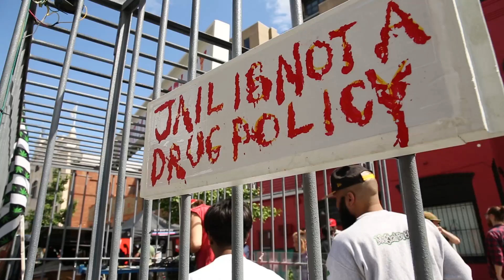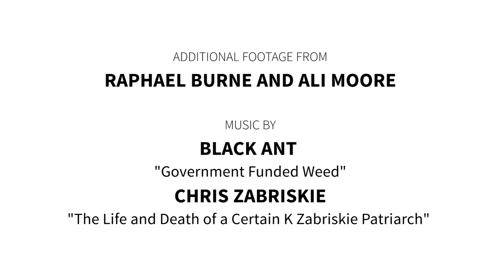FUNK* PROHIBITION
Marijuana -- Legal in some states, illegal in others. In 2014, DC passed the legislation allowing for increased use of cannabis. Now, DC Highlife and the DC Cannabis Campaign are advocating for more possession and use rights. At the 2015 Funk Festival, DC residents participated in the  "FUNK PROHIBITION!" protest, advocating for President Obama to deschedule cannabis now and, "end the drug war." Shot and edited by Zinhle Essamuah. Additional footage from Raphael Burne and Ali Moore.